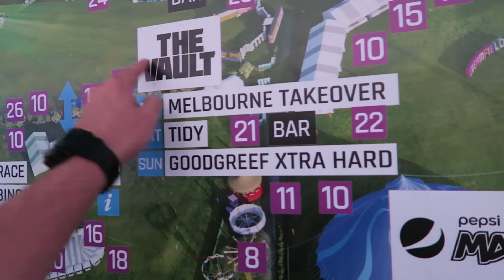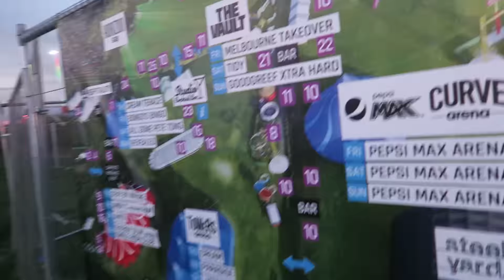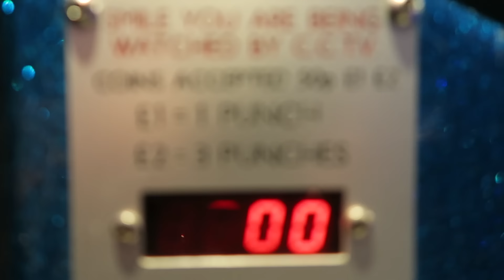BASSJACKERS & CREAMFIELDS! | (SanDVlog #7)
► Wil je me ook op social media volgen? Check this out!

● Yo boys, Ik ben Santino ook wel SanDDay genoemd. Ik ben een gekke 18 jarige jongen die vooral Call of duty video's upload! Ik doe dit in 720P en 1080P. Dat houd in dat ik het in HD upload voor de beste kwaliteit! Hou jij van een lekker potje Call of duty, dan ben je op het goede adres. Hou je wat minder van Call of Duty? Geen nood! Ik ga in de toekomst namelijk veel meer spelletjes uploaden zoals: Battlefield Hardline, Fifa en nog veel meer! Op mijn kanaal kan je alles tegenkomen. Van serieuze onderwerpen tot funny commentary's en video's met vrienden!

Vergeet natuurlijk niet even een blauw duimpje achter te laten als jullie het leuk vonden. Dit houd mij natuurlijk ook gemotiveerd om voor jullie nog leukere video's te maken! ^^

Ik heb je genoeg opgehouden. Enjoy the video! ^^